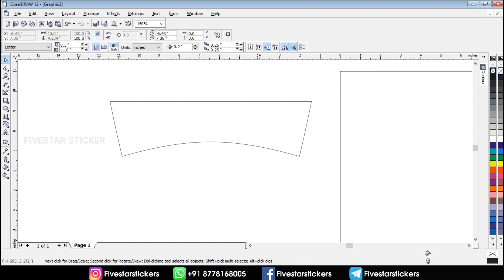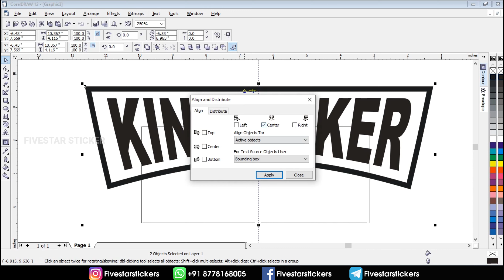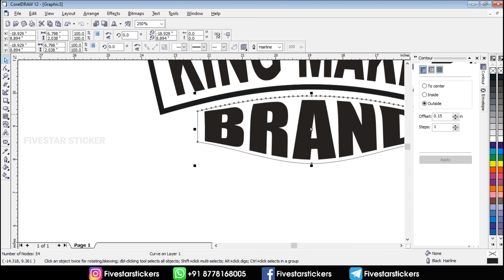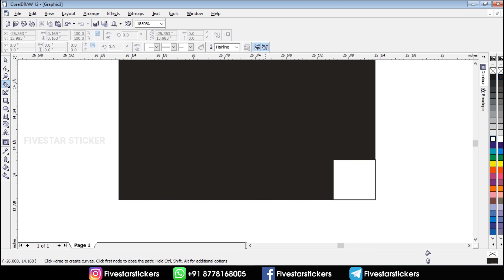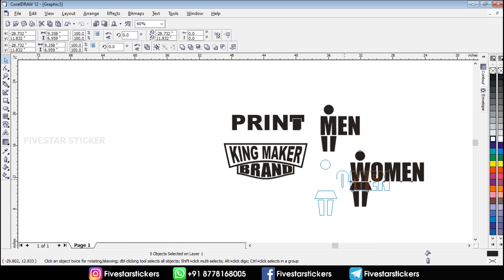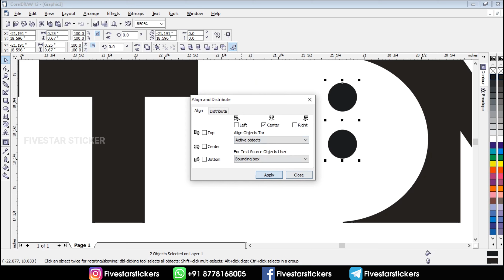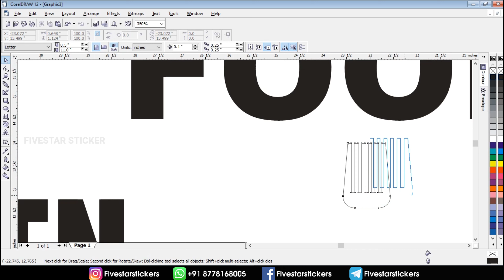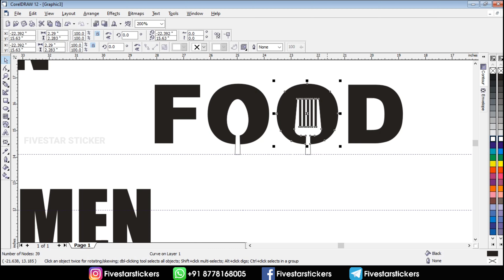HOW TO CREATE LOGO || CORELDRAW 2021 || EASY LOGO CREATE CORELDRAW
YouTube Free Sticker Cutting Files Link...